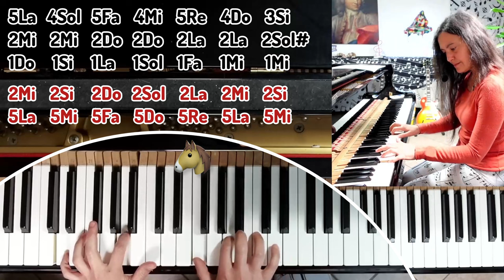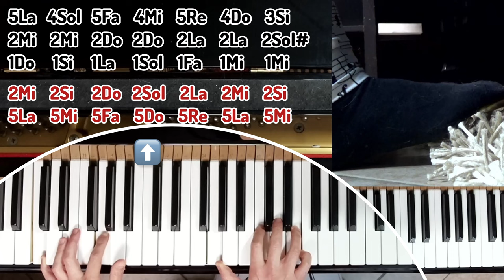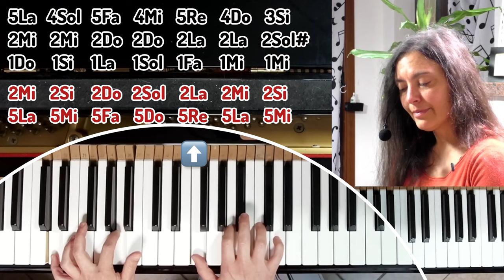SUONARE un brano come UN PROFESSIONISTA: espressività, dinamiche e pedale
È bellissimo poter ascoltare un pezzo uscire dalle proprie mani, nota dopo nota e, infine, sentire le nostre emozioni espresse attraverso la musica.
È ciò che facciamo in questo video!
Dallo studio delle dinamiche, all'uso del pedale e del tempo per far diventare magica l'interpretazione di un pezzo!

Questa è l'ultima parte del tutorial del brano di cui trovi qui le precedenti:

Ti ricordo che tutto questo è disponibile con dispense, senza pubblicità e con contenuti extra nell'area riservata del corso gratuito. Se non fossi ancora iscritto, puoi farlo gratuitamente e in pochi secondi da qui

Buona musica!